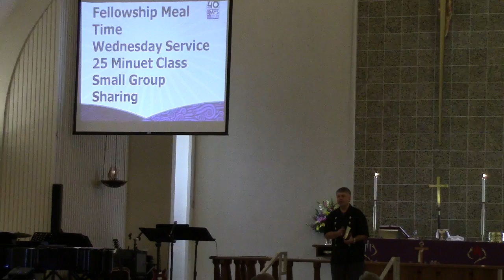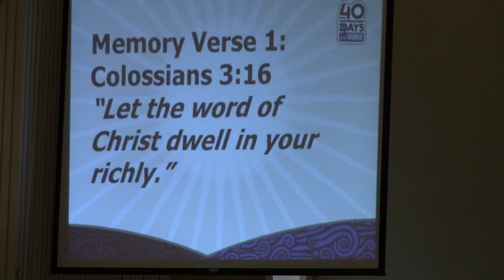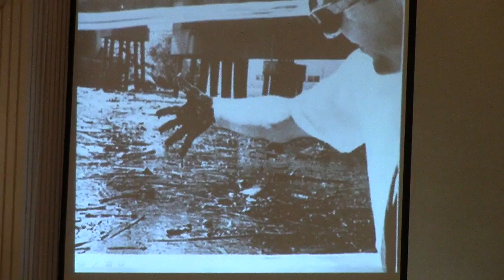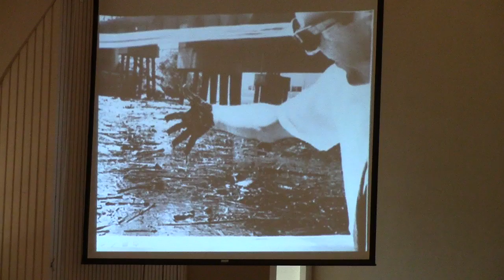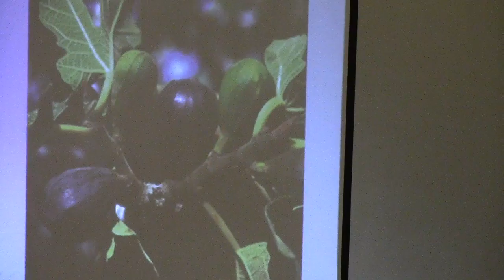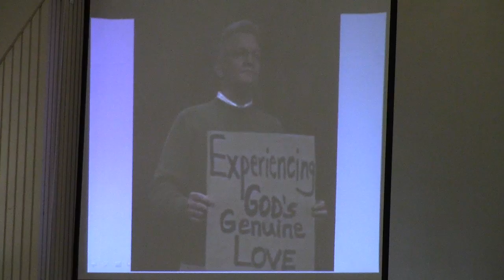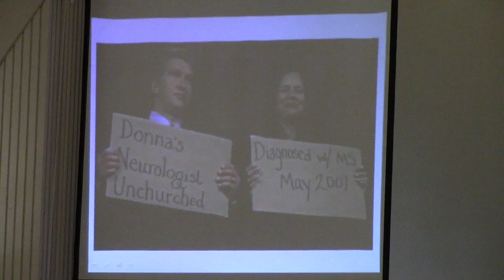Message for March 3 2013 "Got Hope?"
330 Palos Verdes Blvd.